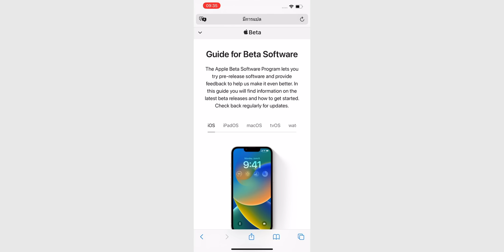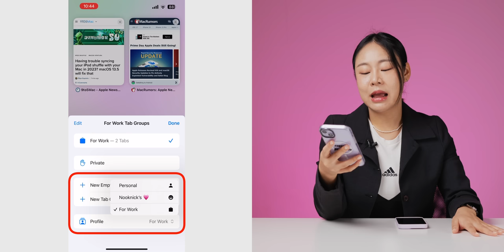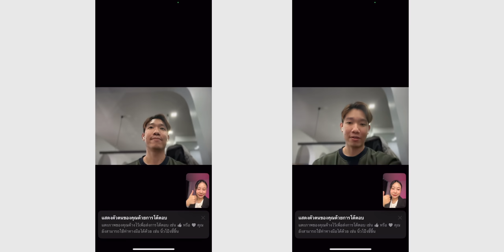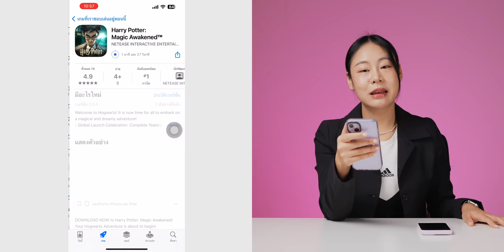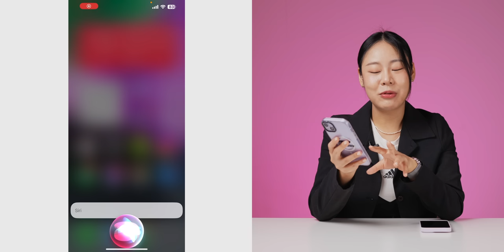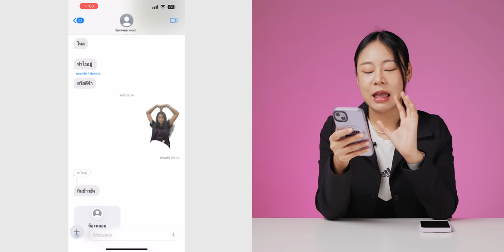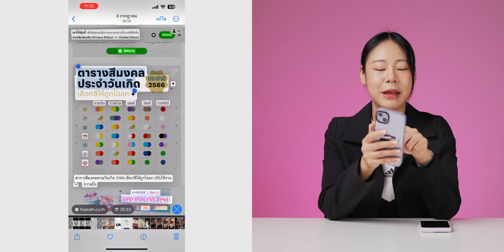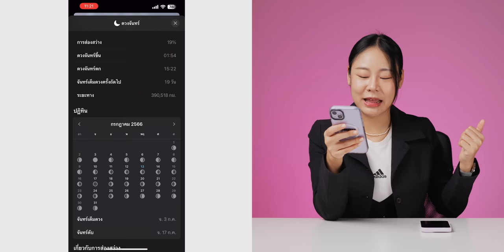iOS 17 Public Beta มาแล้ว! (ตัวทดสอบ) พาเล่นตัวจริง มีอะไรน่าสนใจบ้าง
Apple เปิดให้ดาวน์โหลด iOS 17 Public Beta มาใข้งานแล้ว! มาดูฟีเจอร์ต่างๆ ที่น่าสนใจใน iOS 17 กันเลย

🔴 วิธีติดตั้ง iOS 17 Public Beta เพื่อทดสอบ ง่ายมาก ใช้แค่ Apple ID

00:00 - พาชม iOS 17 Public Beta
00:45 - Name Drop
01:03 - AirDrop แบบใหม่
01:35 - Contact Poster
02:08 - เปิดปิดการตั้งค่าได้จากเมนู Spotlight
02:33 - Widget โต้ตอบ
02:53 - Safari Profile
03:33 - Safari Listen to Page
04:11 - Safari แท็บส่วนตัว
04:37 - การสแกน QR Code
05:04 - ฝากข้อความ FaceTime
05:39 - FaceTime Reaction
06:09 - เส้นระนาบแอปกล้อง
06:46 - คำเตือนเนื้อหาที่ละเอียดอ่อน
07:32 - สร้างกลุ่มแชร์รหัส PassKey
08:12 - ดาวน์โหลดแอปมีเวลาบอก
08:47 - จับเวลาได้หลายอันพร้อมกัน
09:26 - Ping My Watch
10:14 - เปลี่ยนการเรียก Siri ใหม่
10:45 - เสียง siri ภาษาไทยโทนต่าง ๆ
11:23 - ติดตามความรู้สึก แอปสุขภาพ
12:34 - โหมด Standby
13:07 - สร้างสติกเกอร์
14:30 - เช็คอิน
15:05 - ข้อความถอดเสียง รองรับไทย
15:42 - Live text รองรับภาษาไทย
16:34 - ตรวจสัญลักษณ์ต่าง ๆ
17:42 - Live Wallpaper
18:24 - ข้อมูลดวงจันทร์ แอปสภาพอากาศ
19:06 - รุ่นที่รองรับ

เก็บตก 17 ฟีเจอร์ iOS 17 ที่น่าสนใจ | EP.1

เก็บตก 20 ฟีเจอร์ iOS 17 ที่น่าสนใจ | EP.2

เก็บตก 17 ฟีเจอร์ iOS 17 ที่น่าสนใจ | EP.3